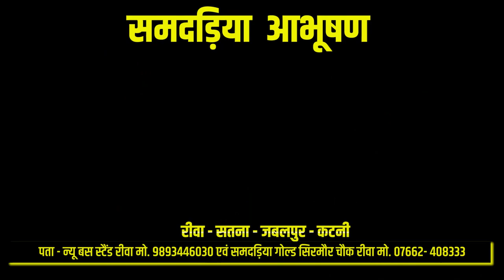मध्य प्रदेश की लाचार स्वास्थ्य व्यवस्था, एंबुलेंस का पेट्रोल खत्म हुआ तो जंगल में कराई डिलेवरी...